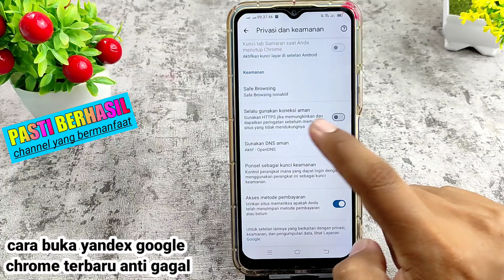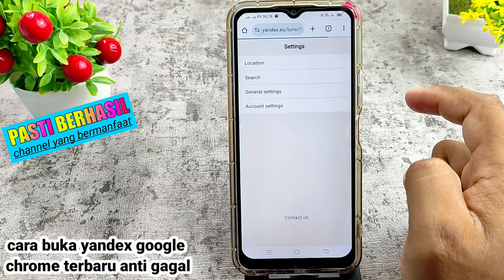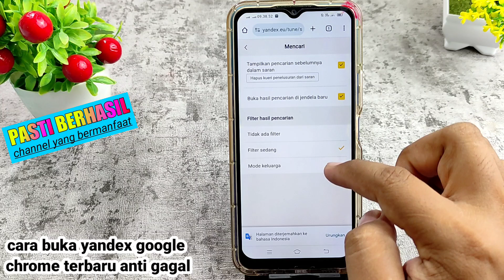TUTORIAL LENGKAP !! cara buka yandex google chrome terbaru 2024 anti gagal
yandex, cara buka yandex di google Chrome, cara buka yandex, cara buka yandex terbaru, buka yandex Andi gagal
 cara buka yandex Chrome anti gagal
cara mencari video viral